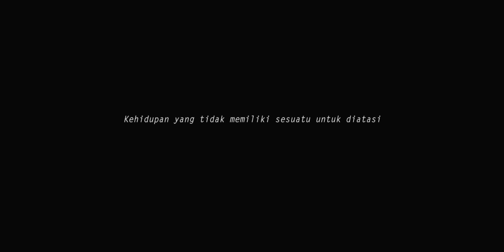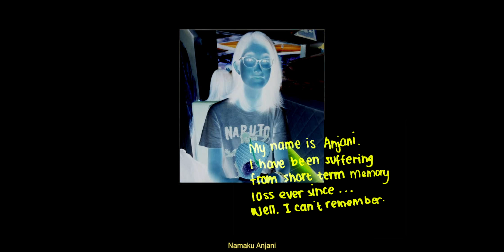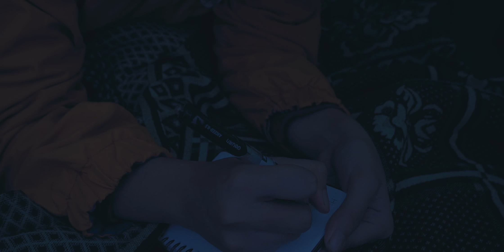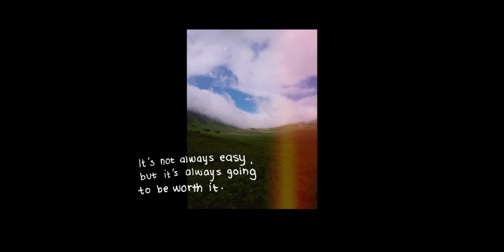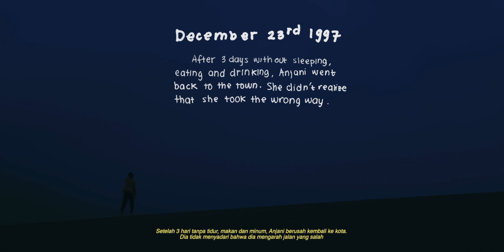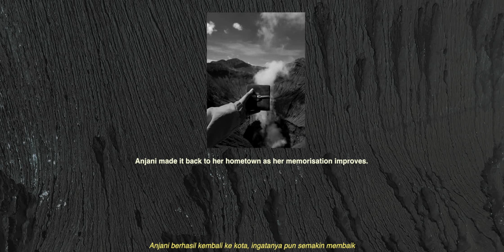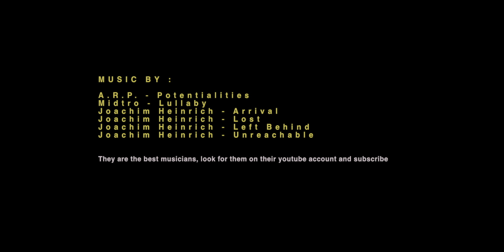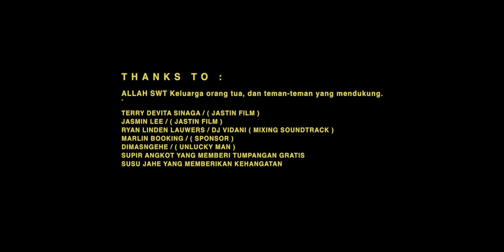JOURNEY OF THE WIND (SHORT FILM) 2018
Short Movie Trailer for "Journey of The Wind"
A film by Joni Astin Ariadi
HONORABLE MENTION Lumix Panasonic Young Film Maker 2017

This movie is made by 3 persons in only 2 days in Bromo, Tengger. We had a crazy journey in making this movie, and we took every risk to finish the entire shooting process.
SYNOPSIS:
December 11, 1997. Anjani is a girl with a short-term memory, who is trying to fight against her sickness that comes from her own strength. She never knows her mother and what her father looks like. This is the journey of the wind.